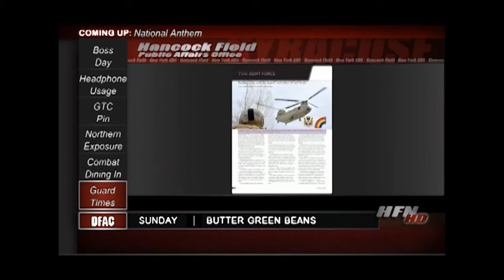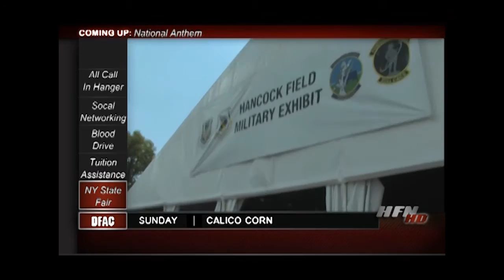174th Attack Wing August 2015 News and Updates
Syracuse, New York​ - The August 174th Attack Wing​  update provides the latest news from around Hancock Field Air National Guard​ Base. This month's highlights include a visit from Gen. Frank Gorenc, Commander of  U.S. Air Forces in Europe and Air Forces Africa​, and Allied Air Command ( HQ Aircom​ ). Major General Anthony German assumed command of the 5,900-member New York Air National Guard, on June 22, 2015 and Lt Col Michele Kilgore became the first female group commander in the history of the 174th Attack Wing (ATKW) during an assumption of command ceremony Sunday, June 7.

 The daily mission on Hancock Field is to provide qualified airmen and weapon systems to joint global air, space and cyberspace operations, in support of homeland defense, and to aid civil authorities at the direction of the New York Governor Andrew Cuomo. We are home to a number of diverse and unique missions, including the 174th Attack Wing’s MQ-9 combat operations mission, MQ-9 aircrew training mission, and MQ-9 maintenance training mission; the 274th Air Support Operations Squadron’s Close Air Support command, control and coordination mission; the 222nd Command & Control Squadron’s space operations control mission; and the 152nd Air Operations Group’s air operations center mission. Available in HD by bottom corner button (New York Air National Guard video by 174th Attack Wing Public Affairs)